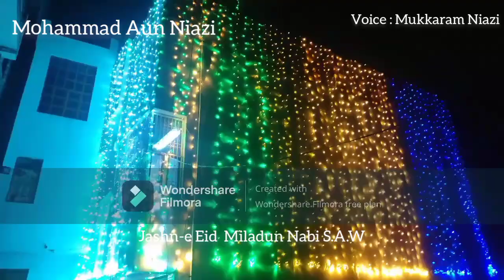Jashn E Eid Milaad Un Nabi | Zikr E Sarkar E Do Aalam (S.A.W) | Milad sharif | Aligarh| 2021/AH1443